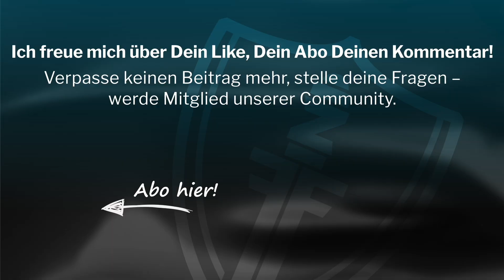Solovev Defense: Falltechniken | Systema Berlin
Solovev Defense: Falltechniken

Das Video gibt Dir einen kleinen Überblick über Falltechniken aus der Hocke. Du siehst Beispiele wie man schräg nach Vorn fallen kann ohne sich das Knie zu stoßen. Außerdem geht es um das Fallen nach hinten ohne überflüssige Schritte.

Wie hat Dir das gefallen?
►► Bitte schreib uns Deine Meinung und Deine Fragen in den Kommentaren!

Wenn Dir das Video gefallen hat, freue ich mich auf Deinen "👍" und Deinen Kommentar. Teile das Video gerne auch mit Deinen Freunden und Kollegen!